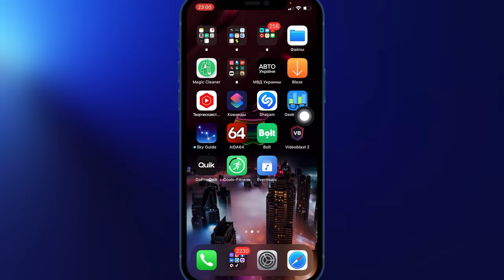Почему не получаеться дозвониться по сотовой связи? | Киевстар | МТС | Vodafone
ВОЗВРАТ СРЕДСТВ

Не получаеться дозвониться по сотовой связи
Не получаеться дозвониться
Почему не получается дозвониться по сотовой связи?
Почему не получаеться дозвониться?
Как исправить баг не получаеться дозвониться по сотовой сети?
Как исправить ошибку не получается дозвонится по сотовой сети?
Почему абонент постоянно занят?
Как дозвониться человеку когда постоянно занят?
Как дозвониться абоненту который занят?
Не могут дозвониться вам по сотовой связи
Не могут дозвониться по телефону к вам
Не могут дозвониться по мобильной связи к вам
Почему не могут дозвониться по телефону к вам?
Почему не могут дозвониться по мобильной связи к вам?
Почему к вам не могут дозвониться?

Решение вопроса:
- Первое, нужно убедиться в том, что вы не в чёрном списке или именно вы не поставили в чёрный список если вам не могут дозвониться.
- Второе, посмотреть приложения которые могут быть проверочными по спамные звонкам (getcontact, numbooster…) убедится не поставили вы или человек который не может вам дозвониться.
- Последний вариант это сбросить все возможные переадресации для Киевстар ##002# вызов (для других абонентов может комбинация меняться)